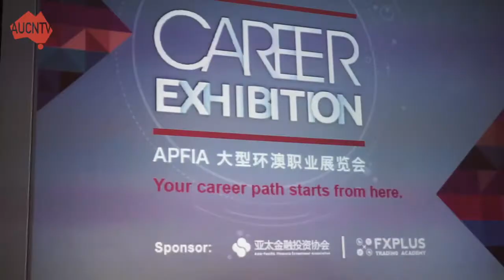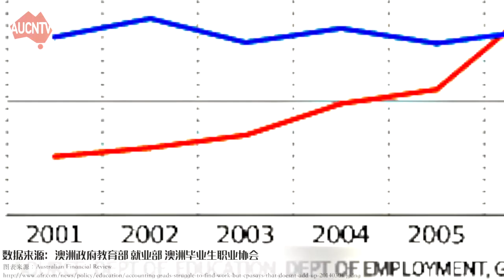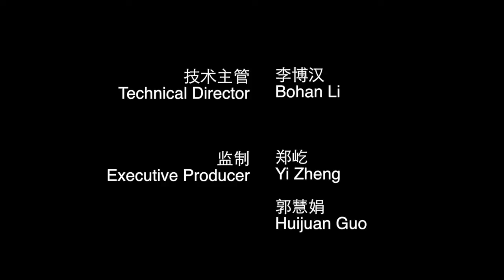华社新闻 | 就业市场低迷 招聘会为人才搭桥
马上订阅澳洲中文电视台 AUCNTV，第一时间收看华人社区新闻资讯，欣赏精彩视频~
点击华社新闻，关注澳洲华人身边事 news.aucn.tv
让我们一起记录澳洲多彩而真实的生活，把澳洲华人的声音传遍全球

澳洲教育部的数据显示，近年来申请商科，特别是会计专业的国际学生数量比起本世纪初激增151%，毕业生的数量的增长则更为夸张，在2001到2012年间暴增496%。而移民配额与招聘市场却愈发疲软，令留学生的就业成了问题。

马上订阅澳洲中文电视台 AUCNTV，第一时间收看华人社区新闻资讯，欣赏华人故事精彩­­­­纪录片~
点击收看华社新闻，关注澳洲华人身边事 news.aucn.tv
和我们一起，把澳洲华人的声音传遍全球